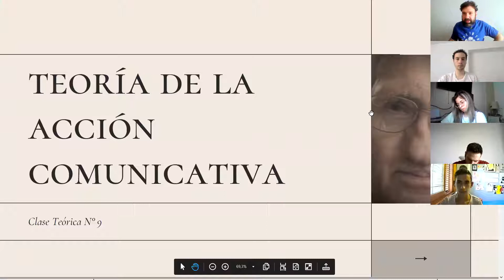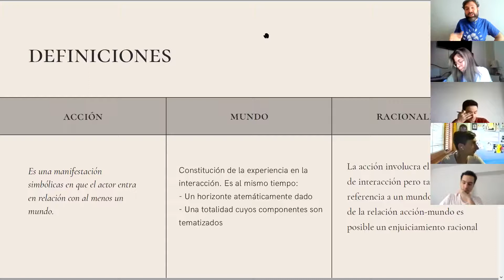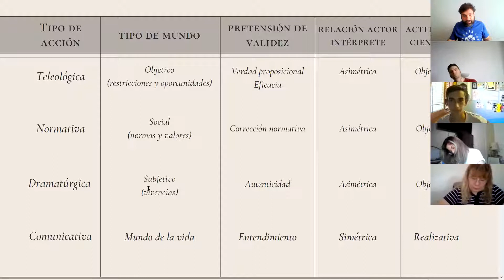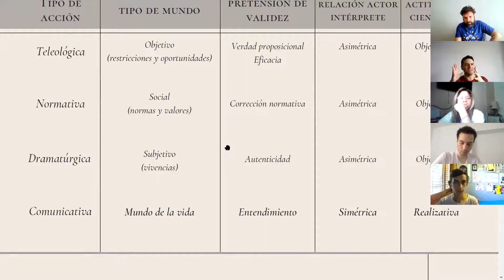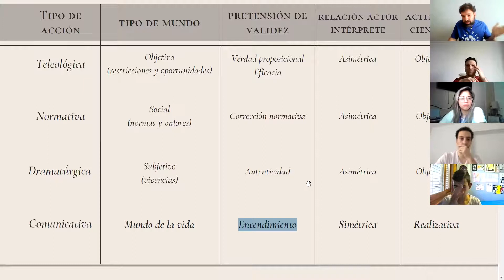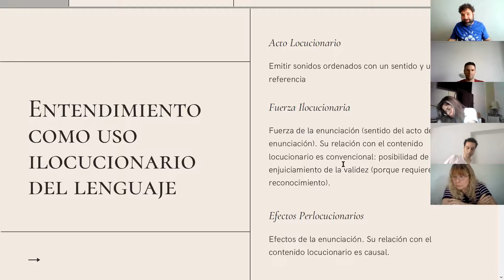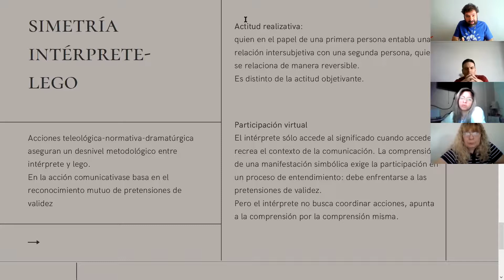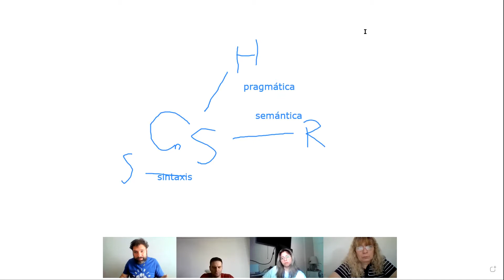Clase teórica Teoría de la Acción Comunicativa